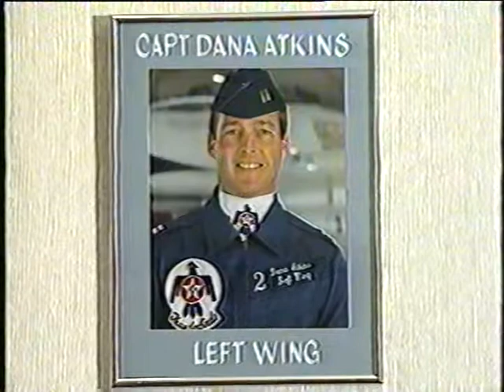Thunderbirds Adkins Going Away - Not my music (Time For Me to Fly - REO Speedwagon)